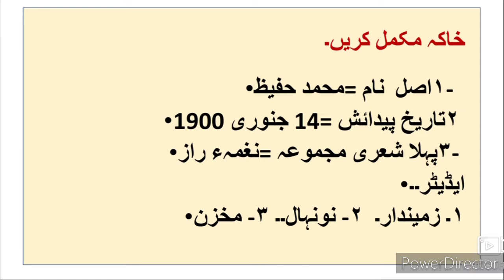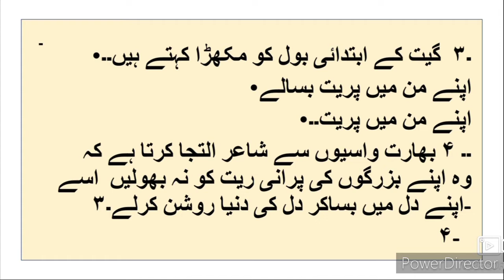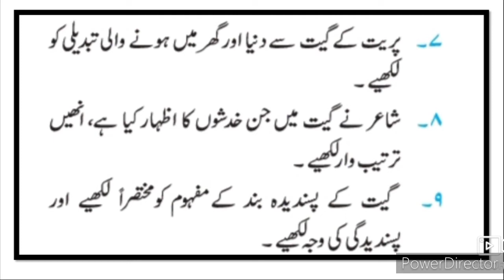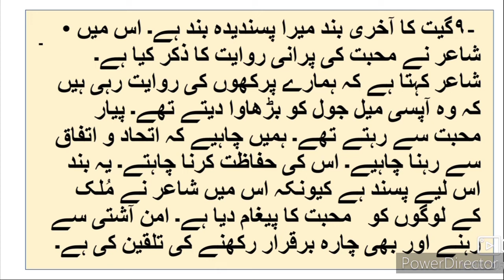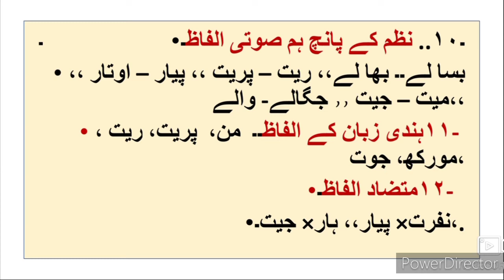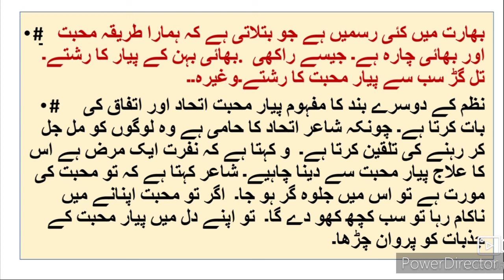10th Urdu Nazm 4 Preet Ka Geet پریت کا گیت Sawal Jawab Questions Answers URDU Medium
پریت کا گیت۔ سوال جواب سرگرمیاں۔  This video gives you complete information about the questions answers of the poem Preet Ka Geet Urdu medium school 10th class Urdu. This video is useful for students of Urdu medium school URDU SSC board. This video helps students to understand learn more about the questions answers of the Poem 4 Preet Ka Geet Urdu medium school URDU SSC. Urdu medium channel by SIR Abdul Sattar Khan provide quality online education for students of Urdu medium school.
10th Urdu Sawal Jawab
10th URDU Question Answer
10th Urdu سبق نمبر ر video gives you complete information and explanation about the chapter. Urdu Medium Channel by sir Abdul Sattar Khan provide quality education for students of urdu medium school viiith class urdu
10th Urdu Ch4 Siyah Roshni Question Answer سیاہروشنی سوال جواب اُردو State Board examination xth Urdu Medium State Board Question Answer